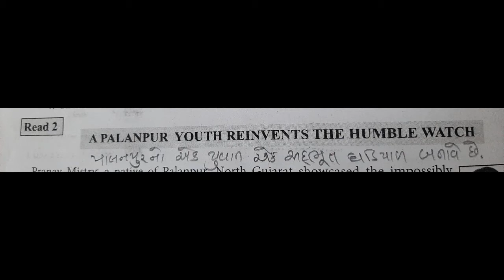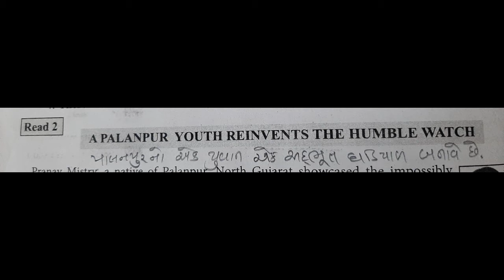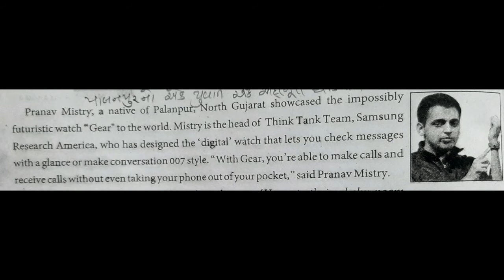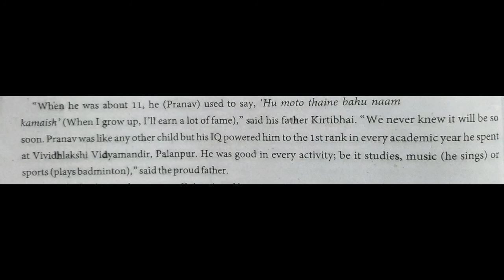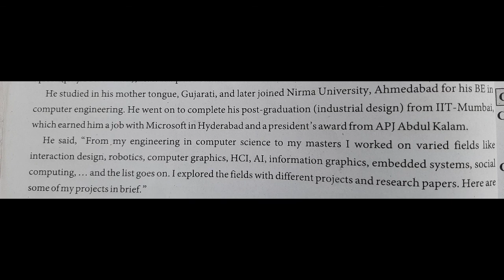Std 11 English (SL) by Jigneshsir Part 17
Unit 2 Read 2.1